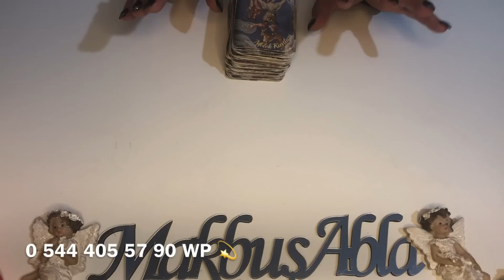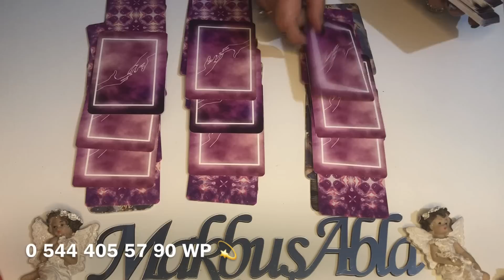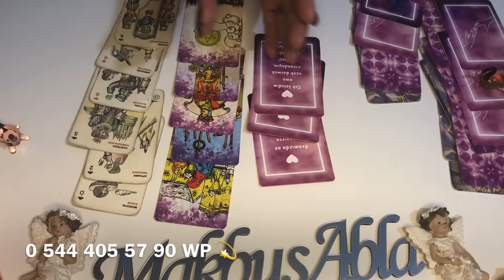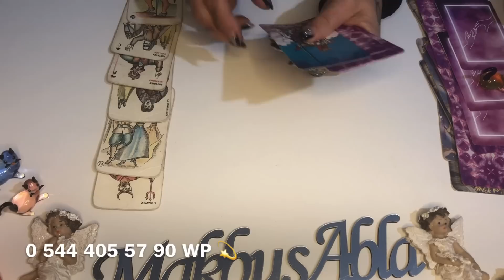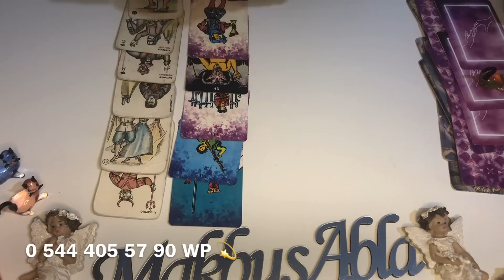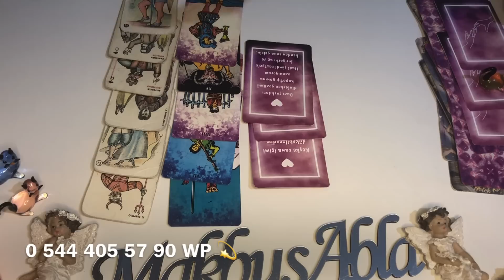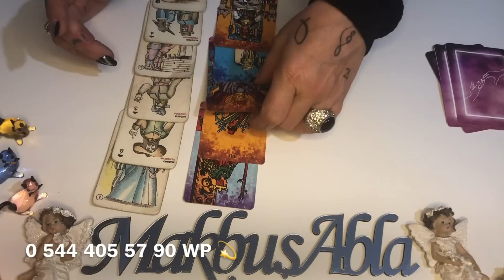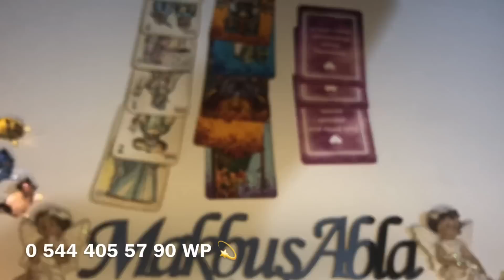AKLIMDAKİ ♥️KİŞİNİN ♥️AN ENERJİSİ ♥️İLE BENİMLE ♥️İLGİLİ♥️ DUYGULARI ♥️keşfet